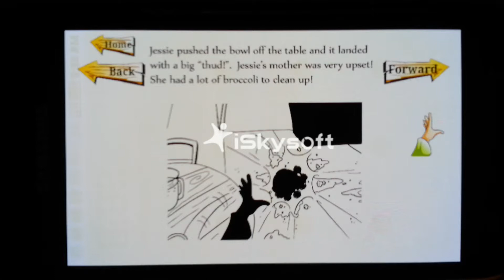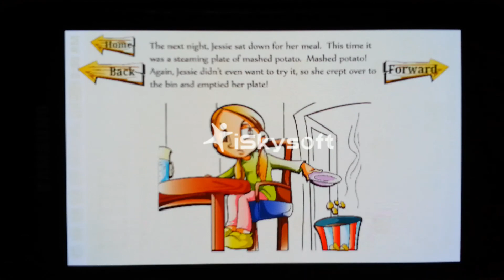Bedtime Story App Try The Food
Have you ever tried reading an APP and your children just wanted to play with the buttons? Have you ever wanted to read a book that allows your children to interact with the characters? Are you fed up with random cuddly stories that are so soft it makes marshmallows jealous?

LITTLE APP OF BIG QUESTIONS

Imagine a world of possibilities... back when you were young! A world that had no bounds, a world of colour, new sounds and smells, a world of excitement and imagination.

A world that allowed you to construct questions without pretense.. a world that would allow us to ask questions about new possibilities...

These books have been designed with the following concept in mind - "In life if we ask better questions we get better results".

This incredible 12 page story allows you to read to your child while the child interacts with the elements of each page.

"USE THE POWER OF QUESTIONS TO CHANGE YOUR LIFE" - Tony Robbins

Jessie does not like eating her vegetables and rather than just TRYING them, she deliberately gets out of eating them by doing things that result in consequences for her and her family.
This witty short story teaches children to think about the consequences of their actions before doing them and poses a question of trying..

POWERFUL QUESTIONS
How can I take this experience and use it to contribute to others?
What is preventing me from achieving this goal?
What am I most proud about in my life now?

IDEAL FOR
 Kids between 2 and 6 years
 Preschool
 Parents who want to read to their kids, and kids who want to play with the APP
 Parents that understand the importance of 'Personal Development'

INTERACTIVE KIDS FLIP BOOK
Drag and Drop the characters and elements of the story
Simple navigation allowing the child to control the book
Music, Sounds and Animation

WHAT WILL MY CHILDREN LEARN
You will find the game inviting and distraction-free. Your children build and practice cognitive skills, shape recognition, visual spatial skills.

Quality questions create a quality life! Asking thoughtful questions is more important than having quick answers.

These amazing childrens books are focused around fun educational stories that both the parent and the kids can relate to.

 'We are human'... if you can provide feedback once you have downloaded this APP as to how your kid was able to interact and how you found the story, that would be really helpful!